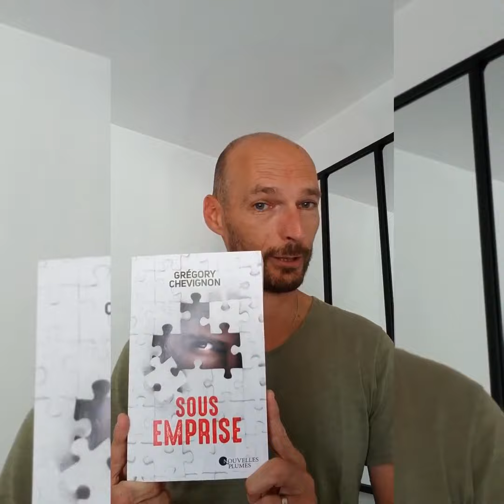Un message de Gregory Chevignon (Sous Emprise)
L'auteur français Gregory Chevignon sort son 3ème roman, Sous emprise, aux éditions Nouvelles Plumes.
"Antoine se réveille dans une mare de sang, dans un appartement aussi inconnu que le cadavre qui gît à ses côtés. Sans aucun souvenir de ces dernières heures, il s'enfuit, hanté par une question : peut-on oublier d'avoir tué ?"